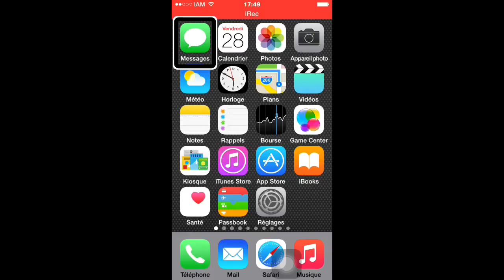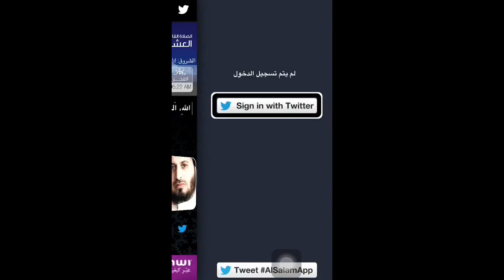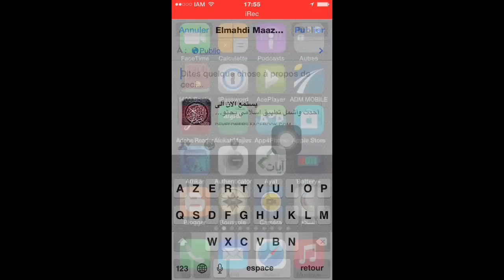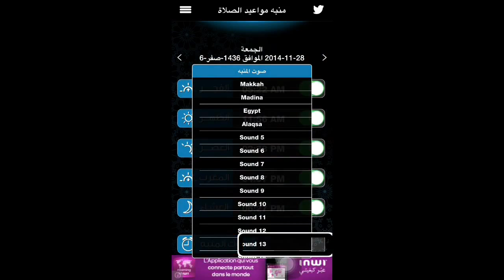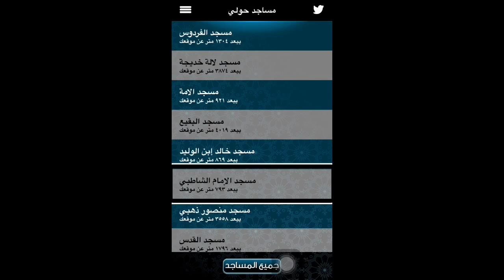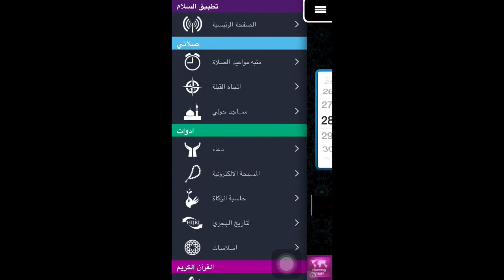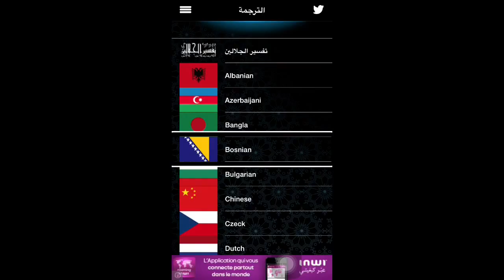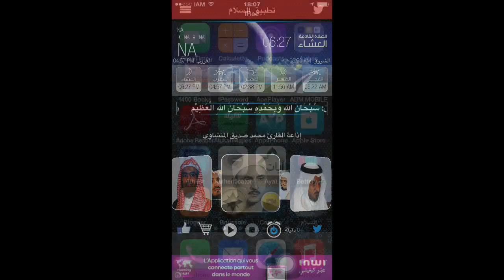أوقات الصلاة اتجاه القبلة والمزيد على تطبيق السلام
معرفة مواقيب الصلاة, اتجاه القبلة, المساجد المجاورة, قراءة وسماع القرآن, كل هذا وغيره ممكن على آيفونك مع تطبيق السلام.